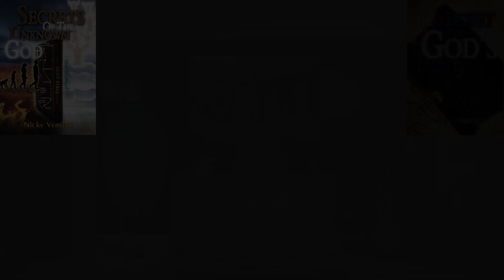Evangelistic teaching.x Honor of being a true member of God's body.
Some of us are waiting for a God to come from space. But we as members of the Body of Christ are extremely privileged. If you are a member of a body, why would you wait for a body to come that you are not a member of?